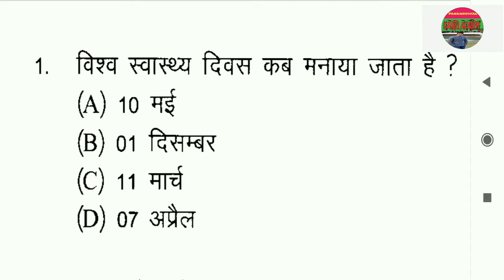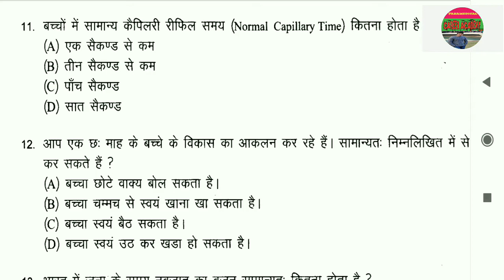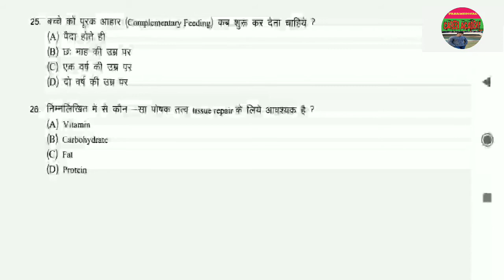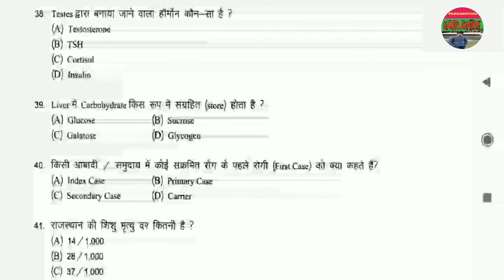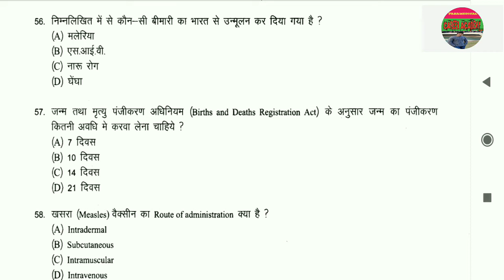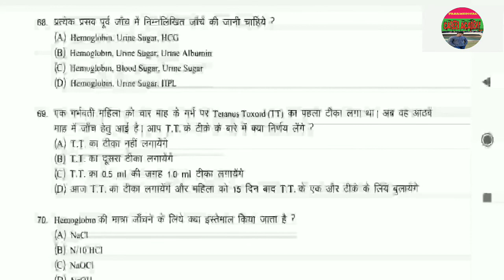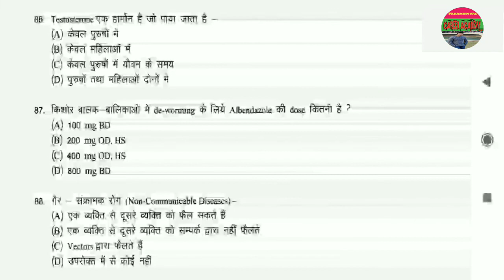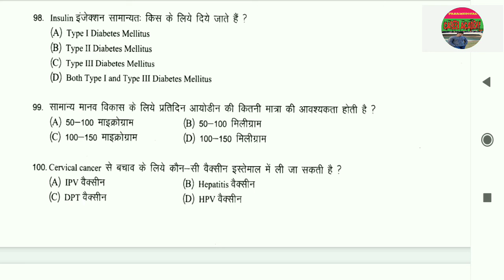RAJASTHAN CHO QUESTIONS PAPER SOLUTION BY VINOD KUMAR MEENA THIS QUESTION PAPER HELPFUL MP CHO EXAM